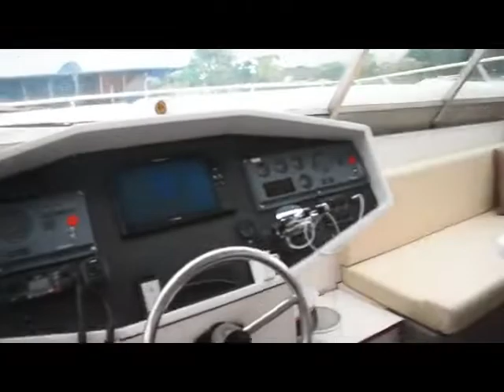TIREI ONDA - A Festa Continua no Catamarã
TIREI ONDA
A Festa Continua...
Dia: 14/05/22
Horário: 15h
Local: Marina da Glória
👉Consulte valores pelos números:
VAGAS LIMITADAS!
FAÇA A SUA RESERVA.